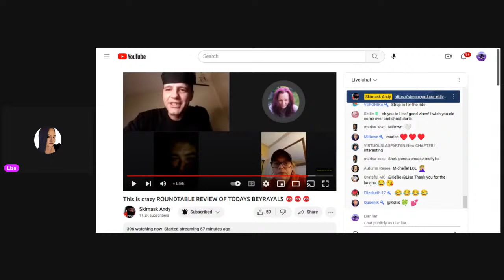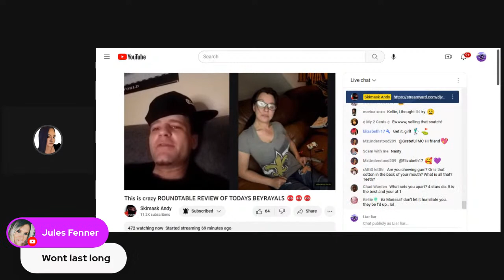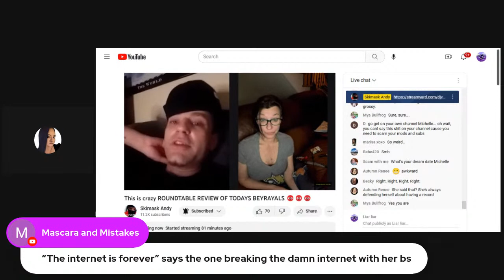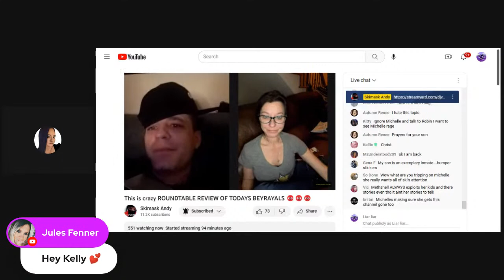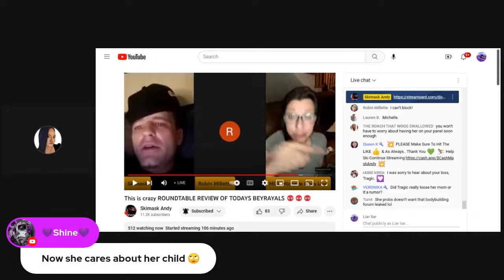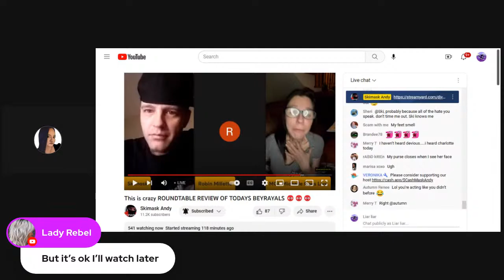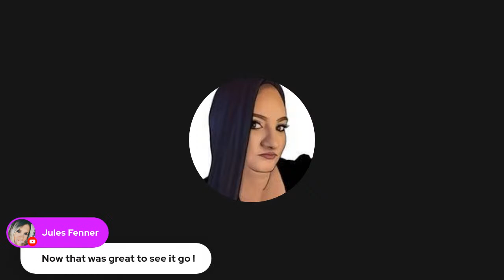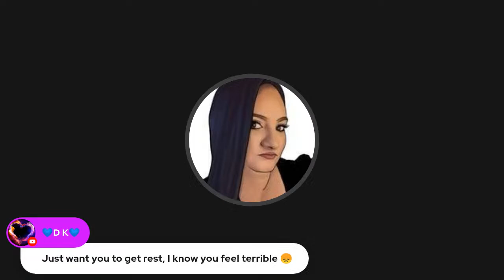MGLMICHELLEGOESLIVE & SKIMASK ANDY